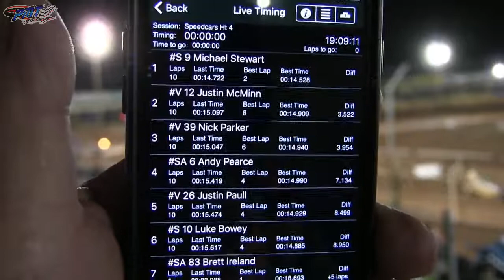Bert Fenton Speedcar Cup Heat 4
AMP Adelaide - 16 April 2017